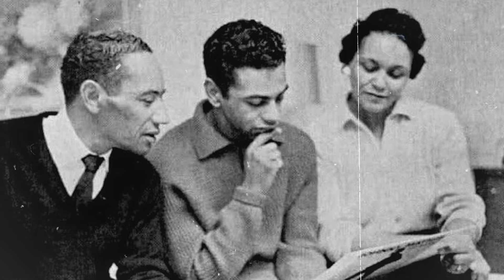At 88, Johnny Mathis Confirms The Awful Rumors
Johnny Mathis is a famous singer who has been in the spotlight for many years. Recently, there have been some awful rumors about him. At 88 years old, Johnny decided to speak up and confirm these rumors.